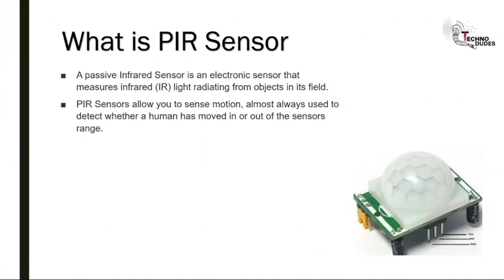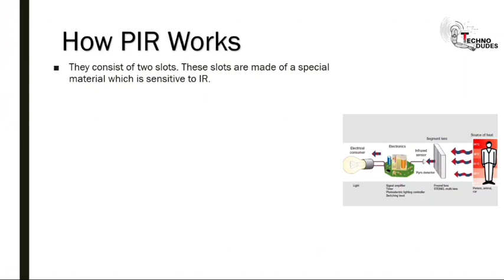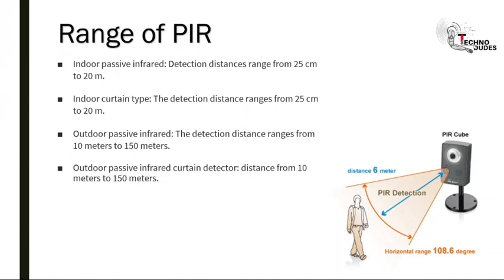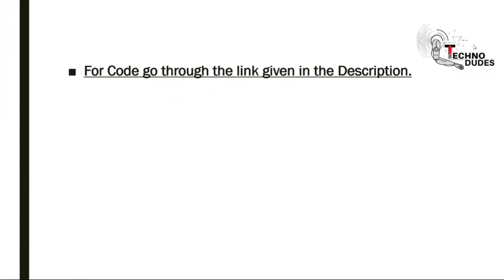Interfacing PIR Sensor with Arduino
A passive Infrared Sensor is an electronic sensor that measures infrared (IR) light radiating from objects in its field. PIR Sensors allow you to sense motion, almost always used to detect whether a human has moved in or out of the sensors range

An infrared (IR) sensor is an electronic device that measures and detects infrared radiation in its surrounding environment.